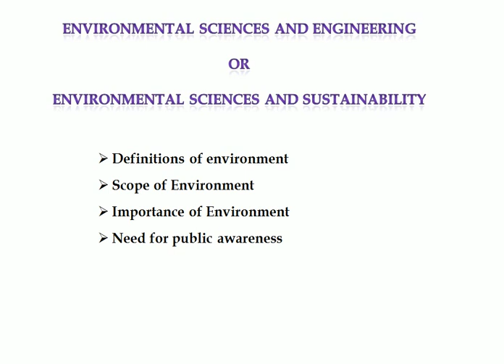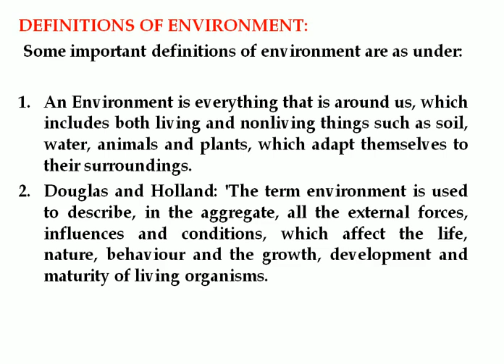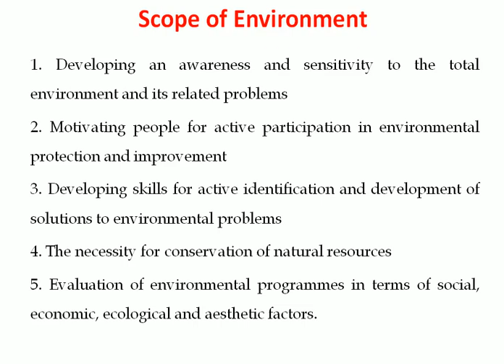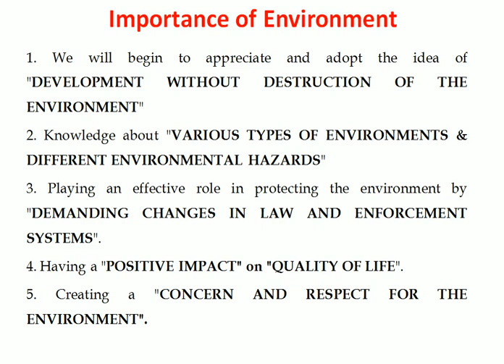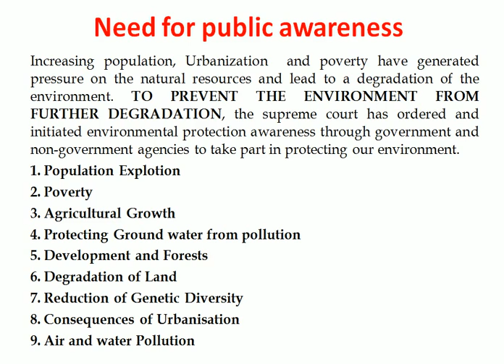Environment | Definition Scope & Importance | Need for Public Awareness | Chemistry Trending | Tamil